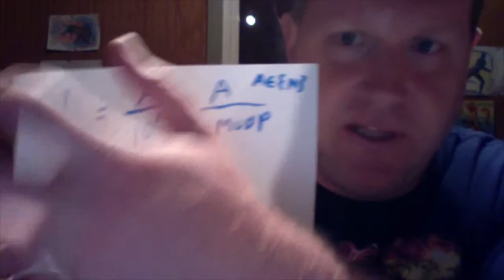Response to George Lakoff's Views on Mathematics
This video is at response to George Lakoff's Views on Mathematics.

I received a complaint about my mathematical notions.  By 1 Mod P I simply meant a multiple of a prime plus one.  I apologize for any misunderstanding and yes, I am rusty in my math presentation.  I do a proof that requires knowledge of Fermat's Little Theorem.  If you want a proof of Fermat's Little Theorem, please see my video on the subject done a long time ago!